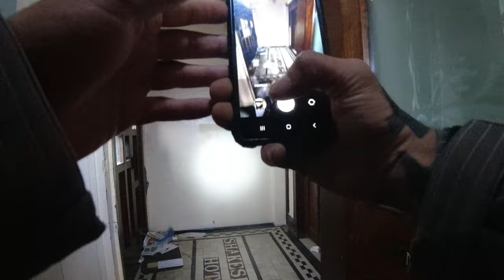ABANDONED Shakespeare public house Bolton this historic pub is 97 years old